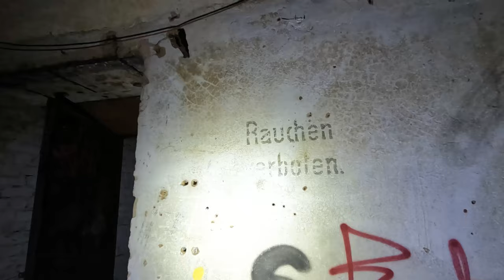Oldtimer in U-Verlagerung entdeckt!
Verbotene U-Verlagerung entdeckt